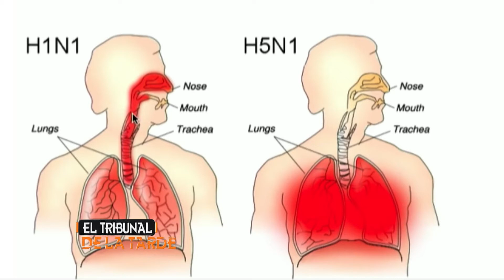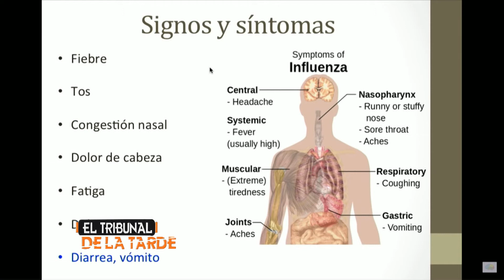EL TRIBUNAL ENTREVISTA A LA DRA. SARA MOTA 9-9-20